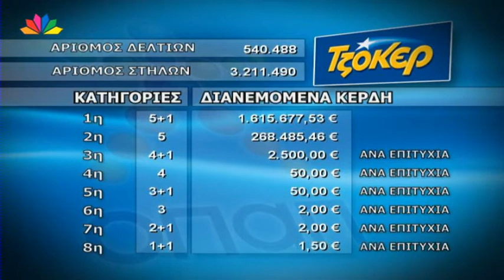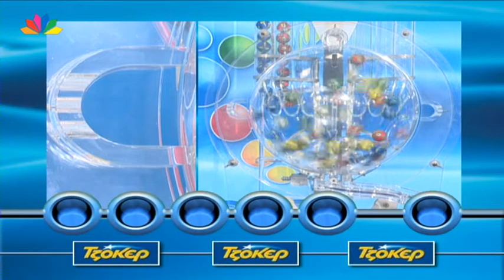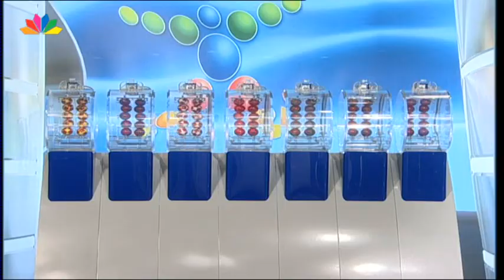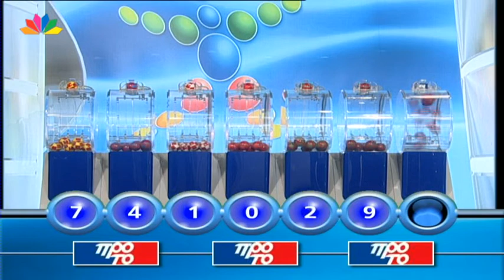Η κλήρωση του ΤΖΟΚΕΡ και ΠΡΟΤΟ - 22.6.2014